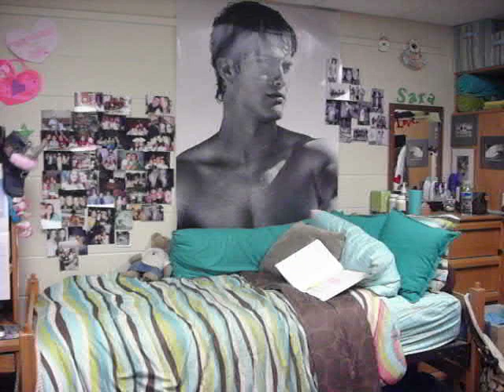Norm of Reciprocity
penn state behrend- example of norm of reciprocity for psych class